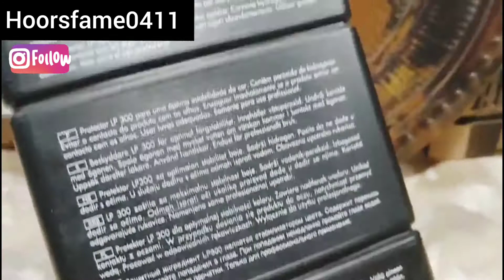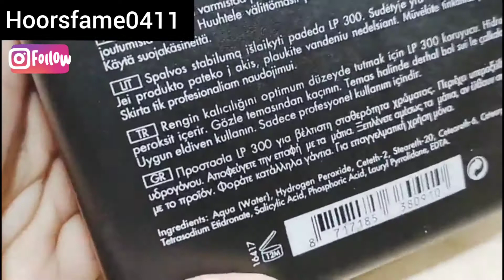Ash Green streaking at home /Ghar par streaking Krny ka tarika/ Keune Cutdown/ Keune highlights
this video contains the following stuff:
1: hair color without cutdown
2:direct lifting
3:how to get ash green and blonde color
4:keune hair color full detail
5:what is hair toning
6:how to repair hair
7: how to get haircare after dye

guys you've to get knowledge about hair colors ,hair types & haircare then apply anything otherwise you can effect badly this video is not for medical purpose. this video is specially created for general, common and professional knowledge about beautician field so let's have fun
JazakAllah ☺️